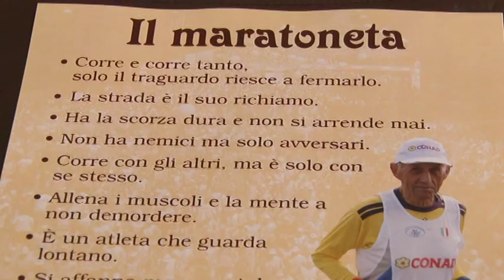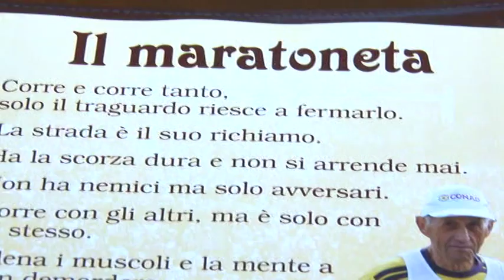Maratona Dannunziana domenica 18 ottobre a Pescara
Pescara ospiterà domenica 18 ottobre la 15esima edizione della Maratona Dannunziana che si correrà sulla distanza dei 42 km